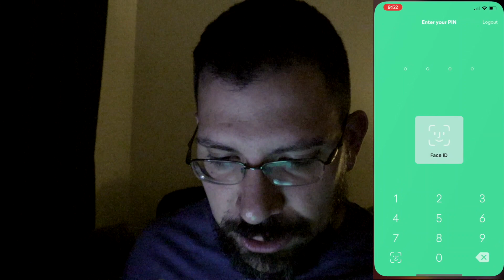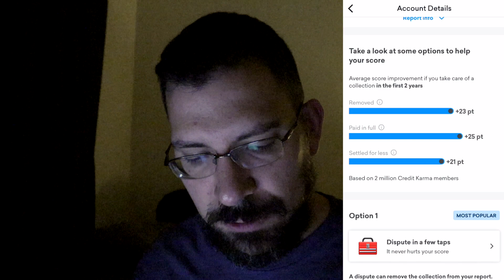Credit Report Update! | Credit Karma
If you're new to the channel consider subscribing, so you wont miss ONE OF MY MONTHLY BUDGET VIDEOS as I struggle to live like no one else and on my way to becoming DEBT FREE!

The camera I use (CANON M50 WHITE):

FOTODIOX EF-EOS (M) ADAPTOR:

CANON 10-18MM:

CANON 50MM:

OPTEKA 6.5MM FISHEYE:

VARIABLE ND FILTER:

Action camera:

RODE VIDEO MICRO:

GoPro Accessorie Kit:

LAPTOP (MacBook Pro 15'):